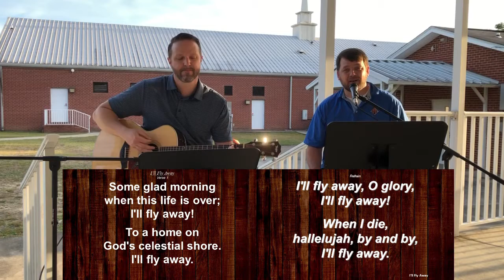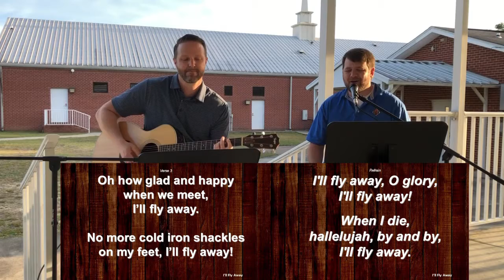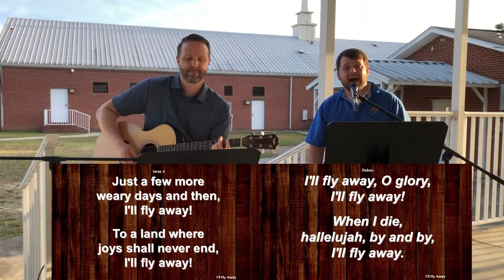I'll Fly Away (Hymn) - Worship Cover (Klondike Church) - Brumley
From the online worship service this past Sunday - I'll Fly Away (Hymn) - Worship Cover (Klondike Church) - Brumley

1. Some glad morning when this life is o'er, I'll fly away;
To a home on God's celestial shore, I'll fly away (I'll fly away).

I'll fly away, Oh Glory - I'll fly away; (in the morning)
When I die, Hallelujah, by and by, I'll fly away (I'll fly away).

When the shadows of this life have gone, I'll fly away;
Like a bird from prison bars has flown, I'll fly away (I'll fly away)

Just a few more weary days and then, I'll fly away;
To a land where joy shall never end, I'll fly away (I'll fly away)